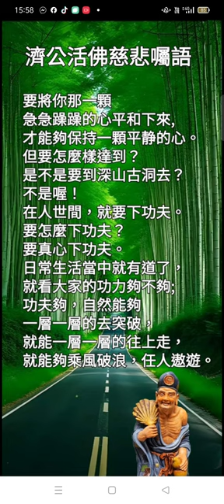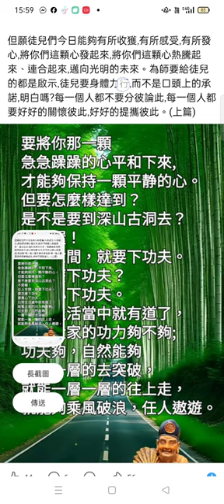Record 2024 09 01網傳#濟公活佛慈訓 (提到保持一顆平靜的心)